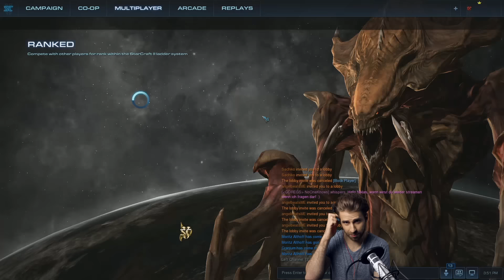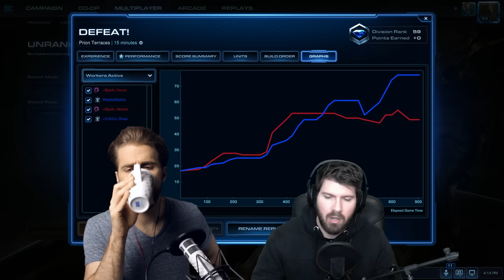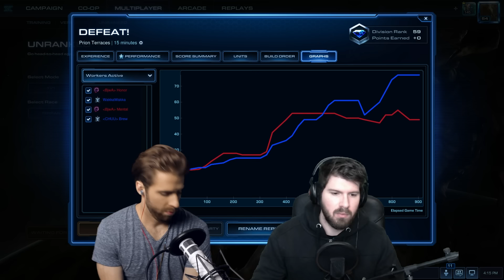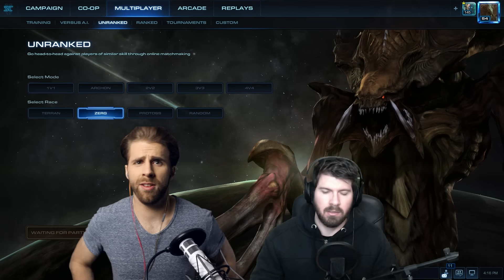MOH S02E13 - Mental überfordert